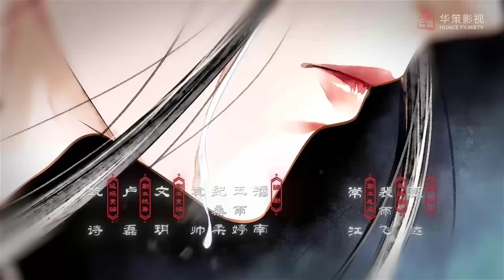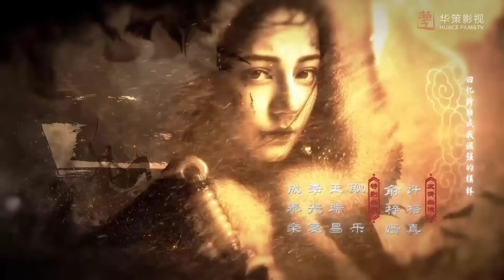TRƯỜNG CA HÀNH - Tập 40 [Thuyết Minh] Siêu Phẩm Cổ Trang Hay Nhất 2021 | Địch Lệ Nhiệt Ba - Ngô Lỗi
➤ Phim TRƯỜNG CA HÀNH Thuyết Minh sẽ được cập nhật vào 19h tối thứ 2,3,4 hằng tuần

✤ Đạo diễn: Chu Duệ Bân
✤ Diễn viên: Địch Lệ Nhiệt Ba, Ngô Lỗi, Triệu Lộ Tư
✤ Bộ phim TRƯỜNG CA HÀNH – The Long Ballad là bộ phim cổ trang Trung Quốc, cải biên dựa trên tác phẩm truyện tranh cùng tên của tác giả Hạ Đạt. Bộ truyện cổ trang lấy bối cảnh đời Đường, nội dung xoay quanh câu chuyện về quận chúa Vĩnh Ninh – Lý Trường Ca, cha của Lý Trường Ca bị Hoàng đế Lý Thế Dân giết hại. Biết tin cha bị giết, Lý Trường Ca trốn khỏi hoàng cung, nữ giả nam trang, che giấu thân phận lưu lạc trong dân gian tìm cơ hội báo thù cho cha…